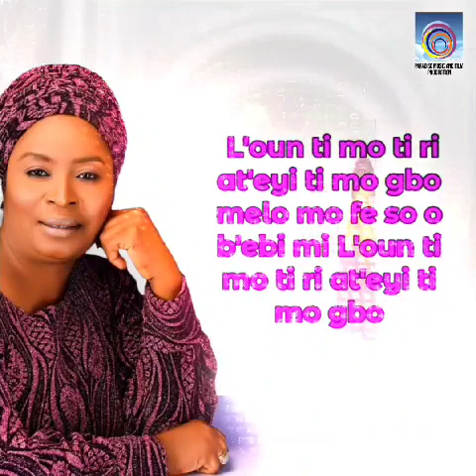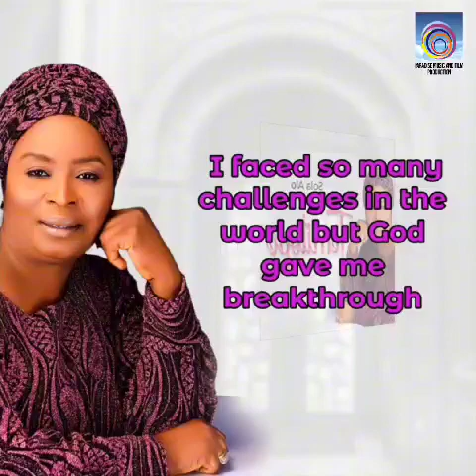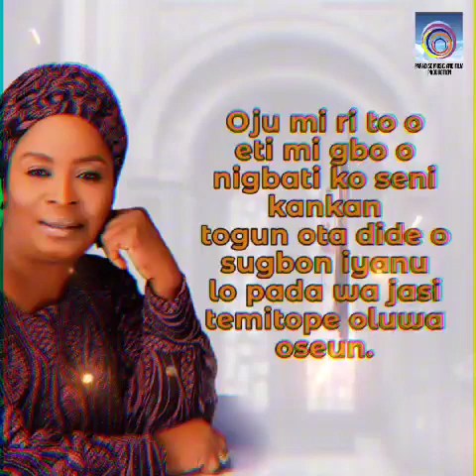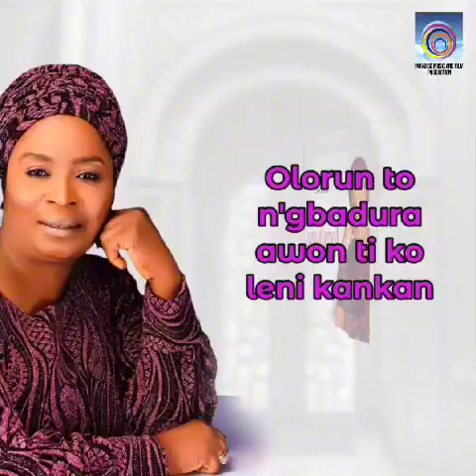TEMITOPE (OFFICIAL LYRICS VIDEO) BY SOLA ALO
TEMITOPE. Paradise Of Truth Ministries Movies . Nigerian Christian Movies Channel.THIS IS PARADISE TV WHERE WE THRILL YOU WITH NICE GOSPEL SONGS AND MOVIES.